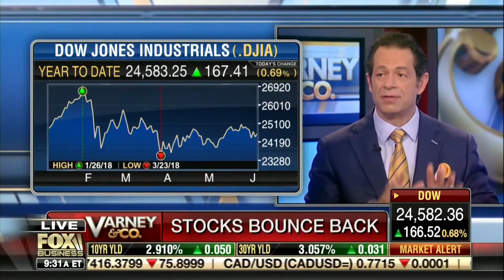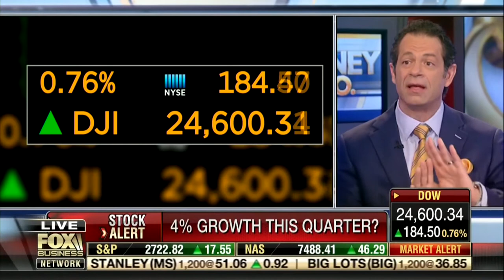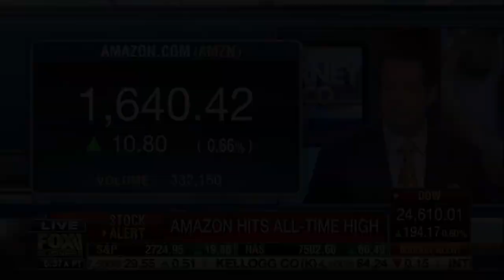David L. Bahnsen - Talking Tariffs, Microsoft and Amazon on Varney & Co.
David and the panel discuss the jobs report, trade war talk, and tech sector valuations on today's Varney & Co